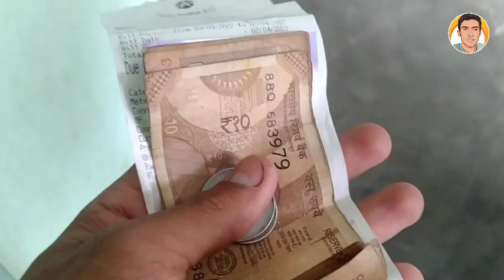Rakesh riyan Aaj udalguri mein😱😱😱|| tirtha vlogs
dokhona lagakar running dokhona design dokhona collection dokhona gwja gannai jwng dokhona gwmw sadwr gwtang dokhona wearing dokhona blouse designs dokhonal pindha style dokhona gwja dokhona kaise pahne aunty no 1 songs aunty hot affair episode crime in tamil aunty village vlog aunty prank videos funny telugu aunty police bula legi song aunty no. 1 full movie in hindi hd aunty lover status whatsapp in tamil Q aunty romance prank telugu aunty kuthura ammo apsara song dance performance aunty prank in telugu boro loker beti lo boro song boro aka aka lage amar bodo film boro gan boro asha kore eshechi go Q boro boro song remix boro icche korche dakte new bodo song boro march dokhona design dokhona collection dokhona gwja gannai jwng dokhona gwmw sadwr gwtang dokhona blouse designs dokhona pindha style dokhona kaise pahne dokhona online shopping dokhona rubwi birnaijwng dokona baleng leng bwisagu bodo song bwisagu song bwisagu bodo song 2022 bwisagu new song 2022 bwisagu bwthwra sofwilaibai bwisagu bwisagu video bwisagu old bodo song bwisagu bodo song 2021 bwisagua sofwilaibai bodo song bihu song bihu dance bihu gaan bihu bihu song 2022 bihu game bihu geet bihu husori bihu song zubeen garg bihuti ahile jenia brahma jennie braid hairstyle jennie brand ambassador jennie brand jennie braid jennie braid hairstyle tutorial jennie brand ambassador chanel jennie beret picture jennie brand reputation jennie braid hair Mondirao Tagbai Dn.. I| X Jenia Brahma sikkim girl vlog sikkim viral girl vlog sikkim kaisa hai sikkim tourist places sikkim game sikkim wala game sikkim chronicle sikkim kaisa desh hai sikkim tour sikkim state lottery live Sikkim girl sikkim girl vlog sikkim girl tiktok sikkim girl rapper sikkim girl youtube channel sikkim girl tik tok video sikkim girl singing sikkim girl blogger sikkim girl reels sikkim girl in voice of nepal sikkim girl with boy sikkim girl sikkim girl vlog sikkim girl tiktok sikkim girl rapper sikkim girl tik tok video sikkim girl singing sikkim girl youtube channel sikkim girl blogger sikkim girl reels sikkim girl in voice of nepal sikkim girl band
Tirtha sarma tirtha Sharma Tirtha Sarmah Sharma bhi sarma bhi sarmah bhi sarma vai Sharma vai Sarmah vai terthi sarma terthi sarmah terthi sharma